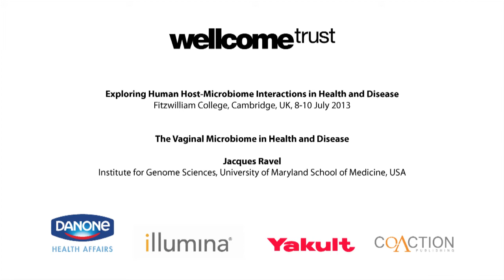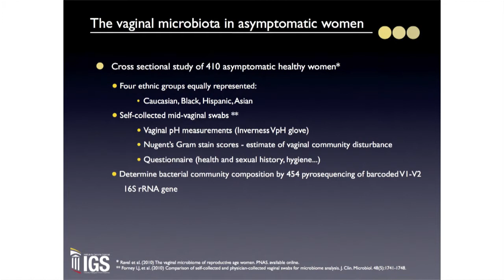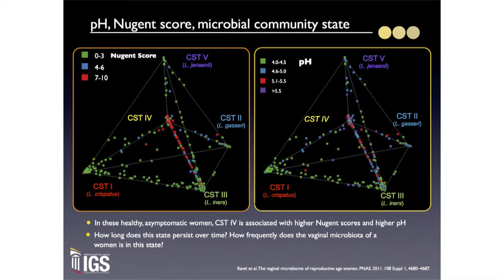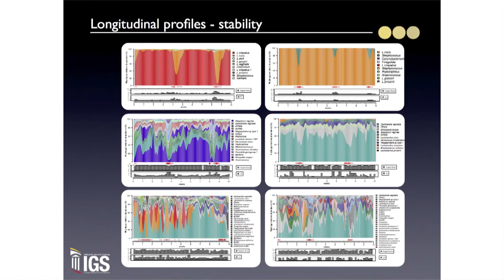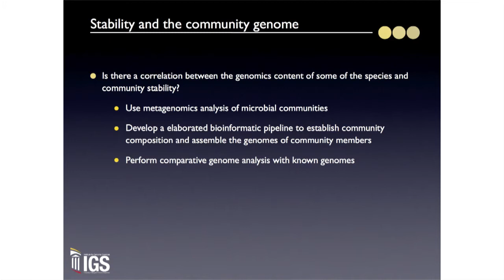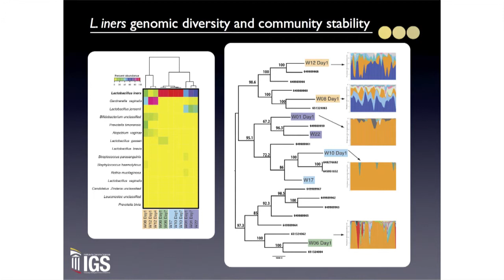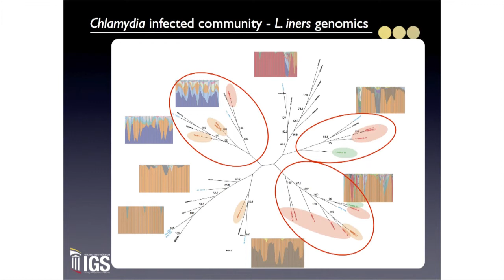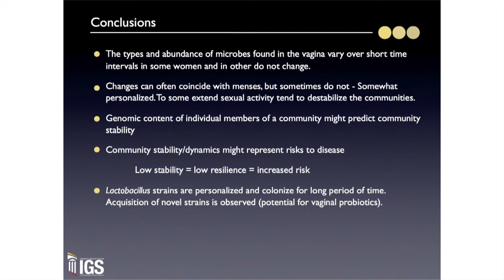The Vaginal Microbiome in Health and Disease - Jacques Ravel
The Vaginal Microbiome in Health and Disease
lecture by Jacques Ravel, Institute for Genome Sciences, University of Maryland School of Medicine, USA
at Exploring Host-Microbiome Interactions in Health and Disease (8-10 July 2013) organised by the Wellcome Genome Campus Advanced Courses and Scientific Conferences team at Fitzwilliam College, Cambridge, UK.